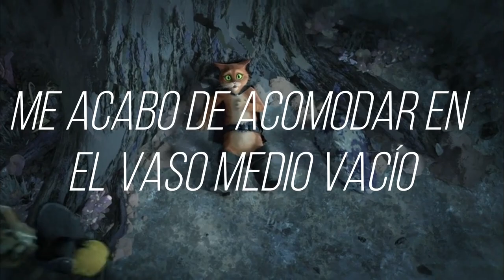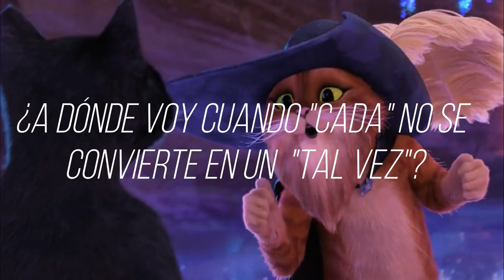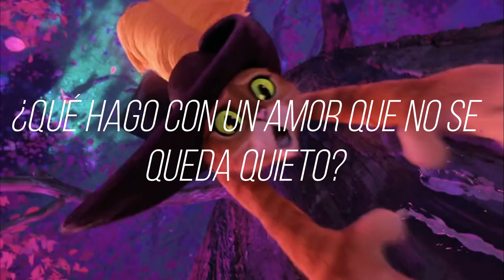"𝓚𝓲𝓽𝓽𝔂, 𝓾𝓷𝓪 𝓿𝓲𝓭𝓪 𝓳𝓾𝓷𝓽𝓸 𝓪 𝓽𝓲, 𝓮𝓼 𝓽𝓸𝓭𝓸 𝓵𝓸 𝓺𝓾𝓮 𝓹𝓾𝓮𝓭𝓸 𝓭𝓮𝓼𝓮𝓪𝓻"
DIOS VIVA LOS NOVIOS! 💖

de verdad ame la relacion que Kitty y Gato tuvieron en el ultimo deseo, es muchisimo mas emocional y soft, a diferencia de la primera peli donde se basa en pura tension sexual xd,llamenle a eso desarrollo de personajes.

la cancion que use fue Stray Italian Greyhound de Vienna Tang, es del 2008 y llevo tiempo escuchandola, pero nunca encontré una traducción al español de esta,asi que soy la primera B).

la neta que esta cancion la veo siendo el punto de vista de Gato y sus sentimientos por Kitty.